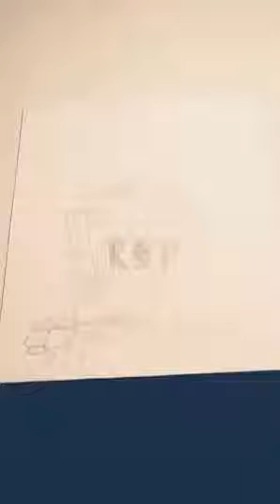My all cartoon drawings.